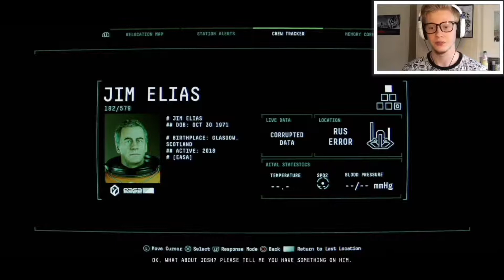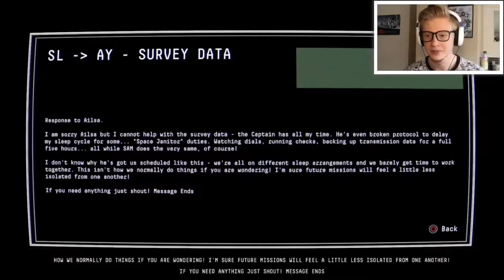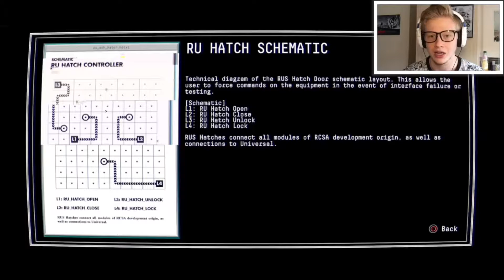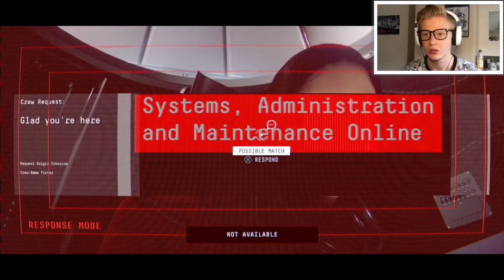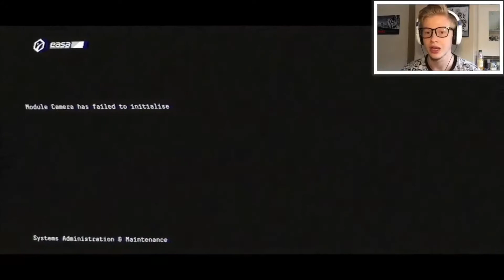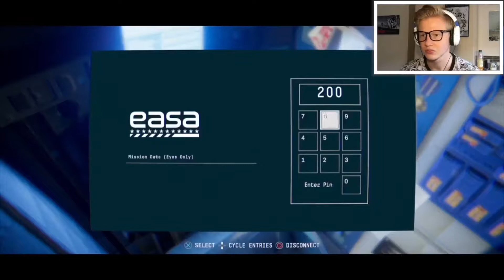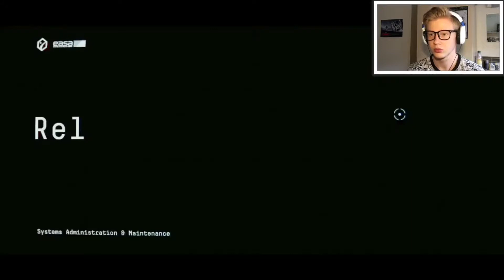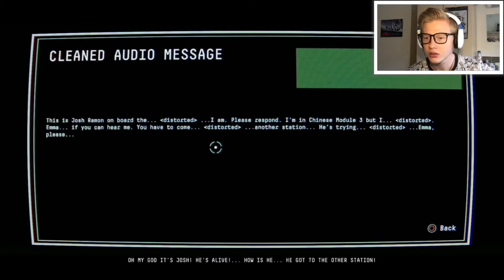A STORM ON SATURN!? Observation #3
In this episode SAM is tasked with tracking down any surviving members of the Observation team includ- wait...WHAT IS THAT!?